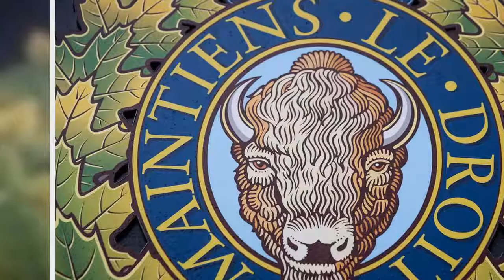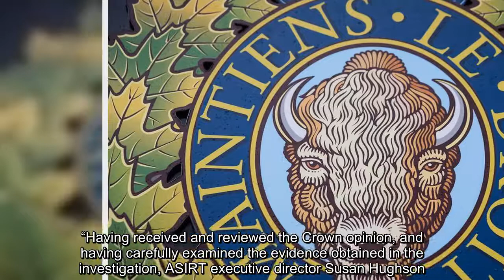RCMP officer in Alberta charged with off-duty sexual assault in Edmonton